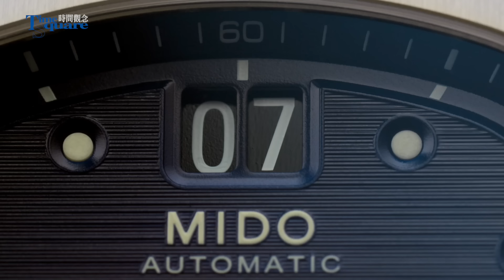【郭大開講 No.293】年終購錶推薦 Part II 美度表 Multifort 先鋒系列TV Big Date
試想如果領了五萬元年終獎金
我會選購哪一款過年錶？
腦海中很快跳出這款
MIDO TV Big Date 大日期窗腕錶
於是開始跟品牌交涉想為它拍影片
企劃談成拿到實錶戴上之後
我甚至還加寫了一篇實測報告
可見對它有多滿意！
這款腕錶的好，簡言之有三點
1.電視造型對於喜愛方錶的我，魅力無窮
2.大日期功能動作流暢有勁，編排好看
3.外在細節講究；內在機芯精準可靠
欲知詳情請收看影片
謝謝大家~